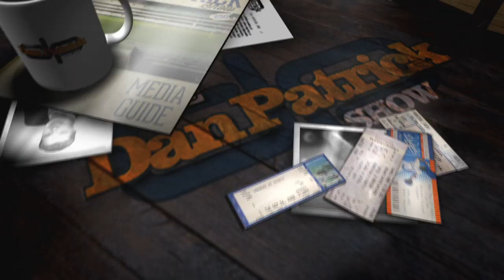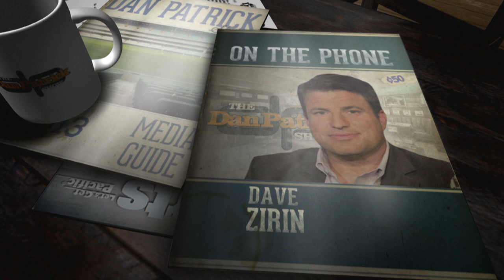Dave Zirin on how Muhammad Ali's death influenced today's athletes